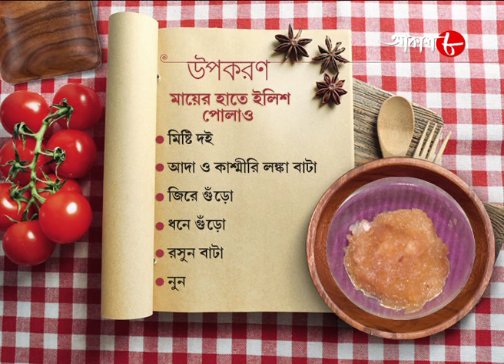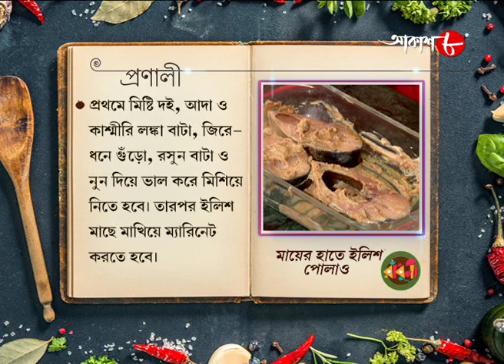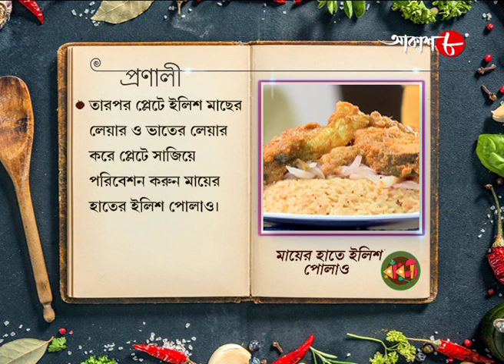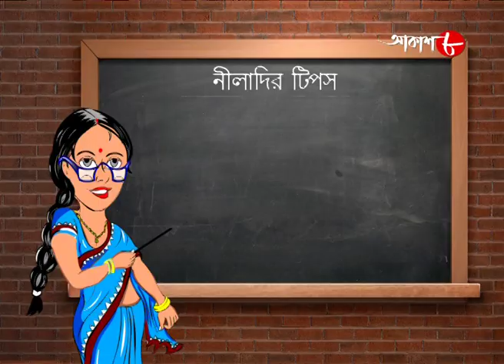মায়ের হাতের ইলিশ পোলাও | Radhuni | Rupsha Chakraborty | Bengali Popular Cookery Show | Aakash Aath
Synopsis :-

✽ Food Making : Mayer Hather ilish Polao

✽ Anchor : Rupsha Chakraborty

✽ Category : Food Show

✽ Language : Bengali